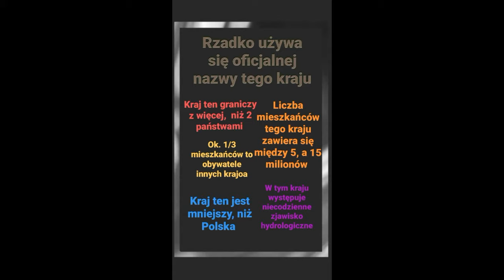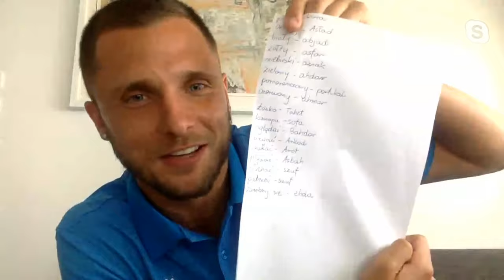ŁUKASZ GIKIEWICZ O FUTBOLU W JORDANII - MAGAZYN LIG EGZOTYCZNYCH #7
Adam Kotleszka zaprasza na Magazyn Lig Egzotycznych! Gościem programu był Łukasz Gikiewicz, który opowiadał o tym jak wygląda futbol od kulis w Jordanii i innych zakątkach piłkarskiego świata.